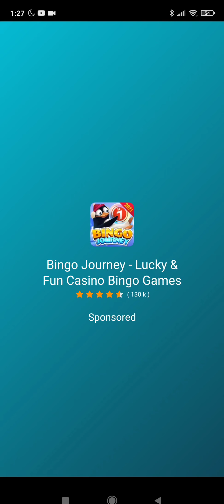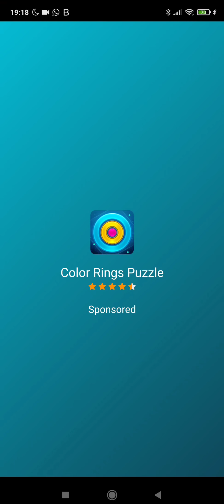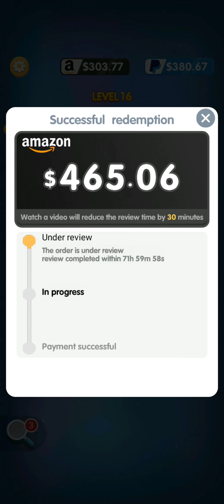Fancy Tile Pairs Matching Puzzle Game (Early Access) Part 1, will this legit payout or is it a scam?